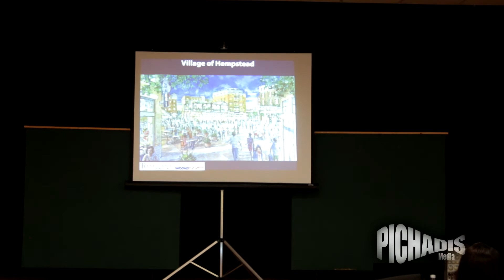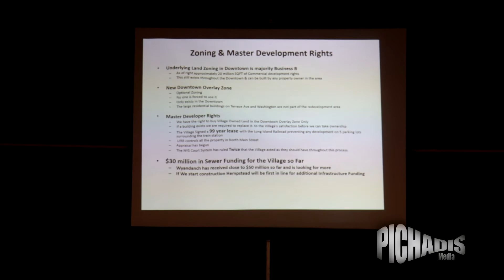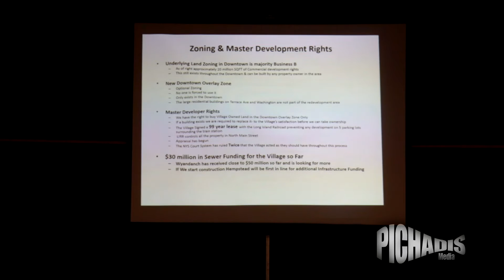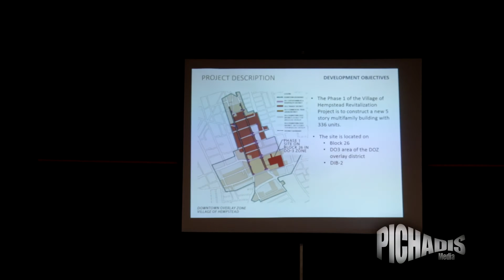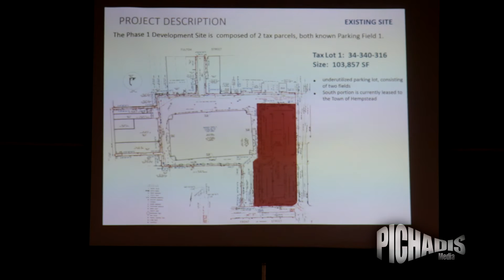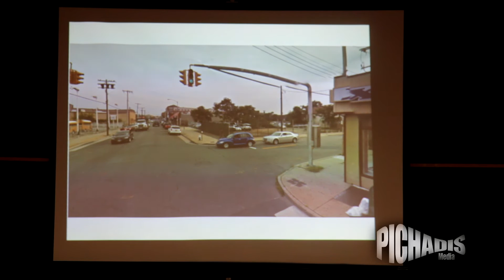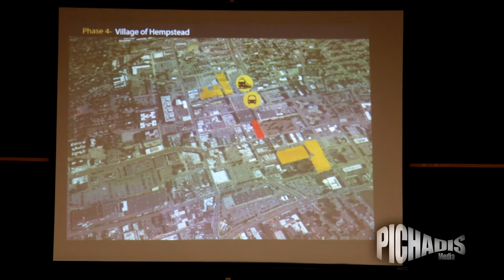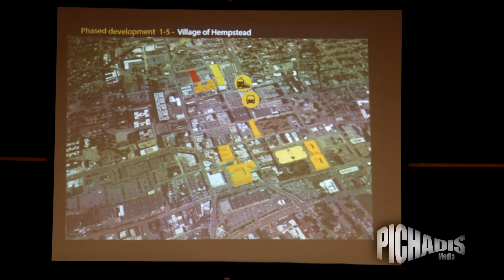Hempstead Downtown Renaissance Community Forum January 2015